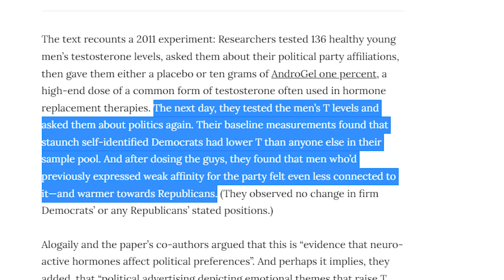Modern Liberal Woman COMPLAINS She Can't Find A Traditional Man But REFUSES To Date A Conservative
A self-proclaimed "liberal woman" went viral on TikTok in recent days for posting a video complaining about not being able to find a masculine man who is "not conservative."

TikTok user @ms_petch posted the video last week which has since received hundreds of thousands of views.

In the clip she shared her dating struggles with her followers, namely the hard time she's had finding a masculine man who matches her progressive views.